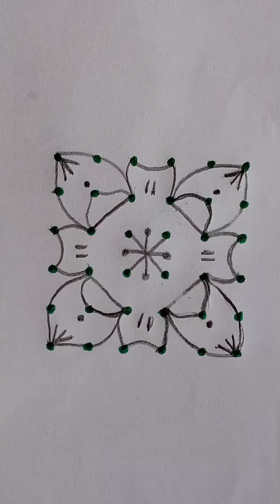6x6 dots rangoli ll small dot rangoli ll simple rangoli design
6x6 dots rangoli ll small dot rangoli ll simple rangoli design

easy rangoli
rangoli art
simple kolam